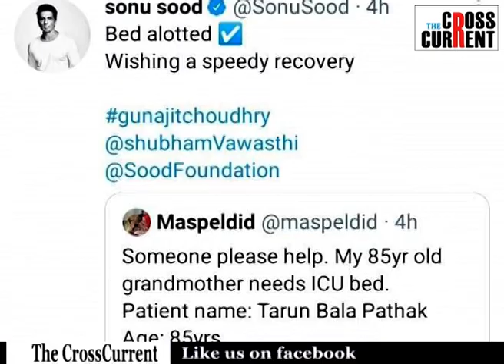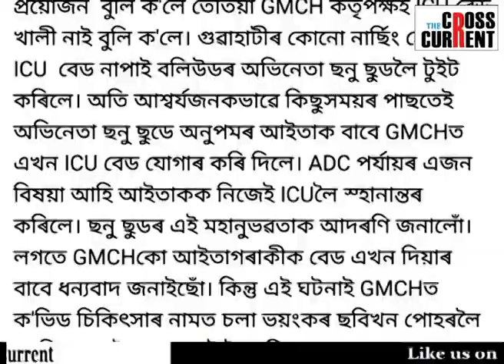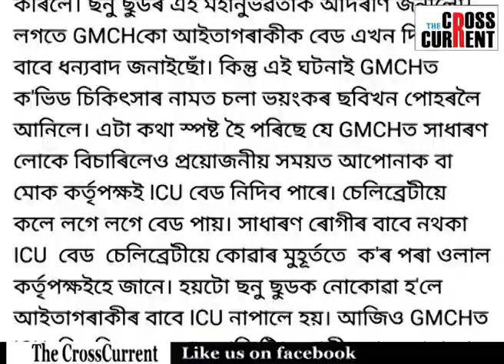সাধাৰণ মানুহৰ বাবে ICU বেদ নাই।চেলিব্ৰেতিয়ে বিচাৰিলে ক'ৰ পৰা পায়?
GMCH ত চেলিব্ৰেতিৰাজ!
এগৰাকী কোভিড আক্ৰান্ত,চনু চুড আৰু এটা বিশেষ ঘটনাই উদঙাই দিছে GMCH কৰ্তৃপক্ষৰ আচল স্বৰূপ-